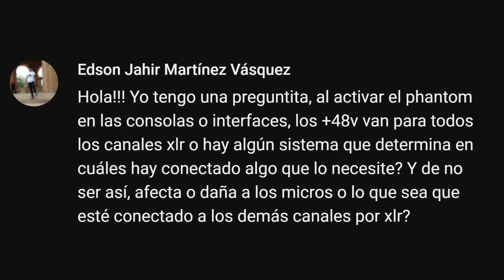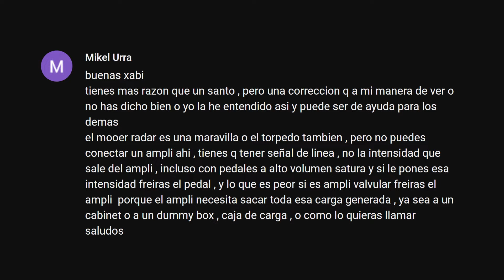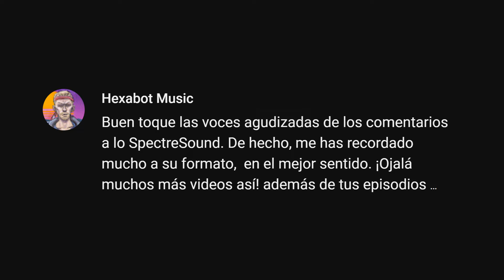¿El Phantom Power ROMPE MICRÓFONOS dinámicos? | XABI RESPONDE #2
Respuesta corta: no. Si una mesa o interfaz tiene un botón que activa el Phantom Power en varios canales, no deberías preocuparte porque no se va a romper ningún micrófono. Sin embargo, hay matices que hacen comprensible cómo se pudo extender tanto este mito y por lo que he elegido la primera pregunta de este vídeo. También respondo a una observación que me hicieron en el vídeo "10 accesorios musicales más importantes que un instrumento caro", y hablo sobre una de mis influencias del audio en Youtube.

¡Gracias por todas vuestras preguntas! No dudes en dejarme un comentario o enviarme un correo electrónico para que pueda responderte en uno de estos vídeos.

00:00 - El Phantom Power no rompe micrófonos
00:53 - ¿Puede dañar algo el Phantom Power?
02:14 - Entonces... ¿por qué no los micrófonos?
06:50 - Conectar amplis con pedales
09:22 - Spectre Sound Studios